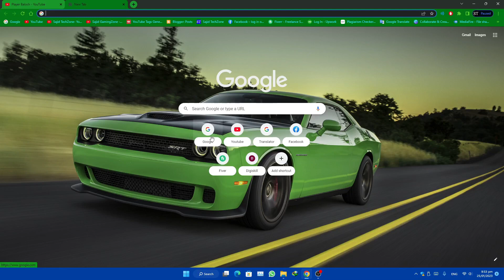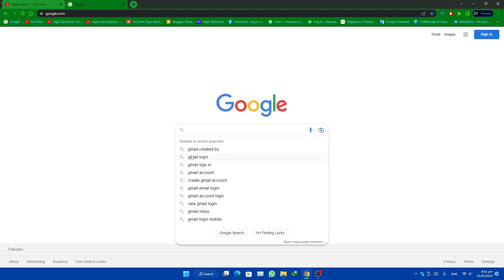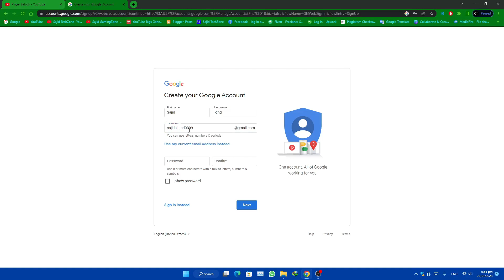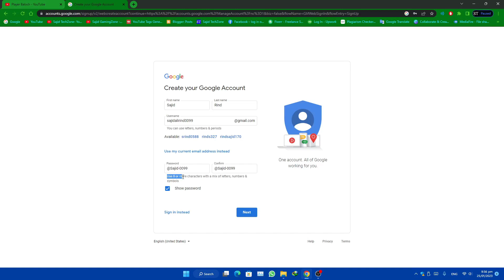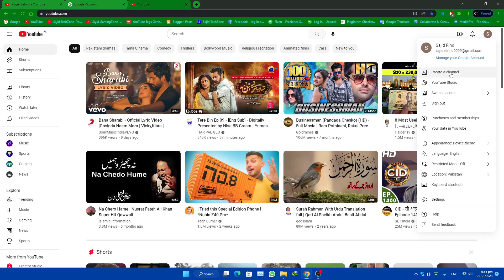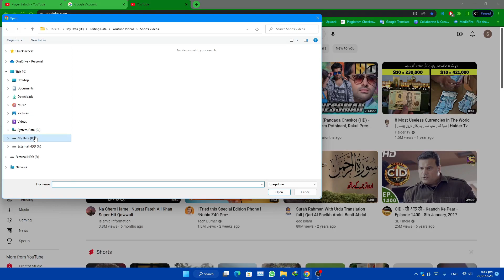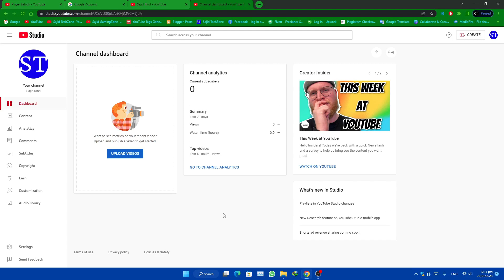How to Create New Youtube Channel Full Guide for Beginners in 2023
( About My Channel ) :

My Channel is Related About Tech Videos. I Cover lots of Cool Stuff Such as Tips & Tricks, All Types of Problems Solutions, and  Online Earning Sources.

In This Video I’ll Talk About These Topics :

1)
2) How_to_Start_a_Youtube_Channel_ in_2023
3)

👇Queries👇

Sajid TechZone
Sajid TechZone